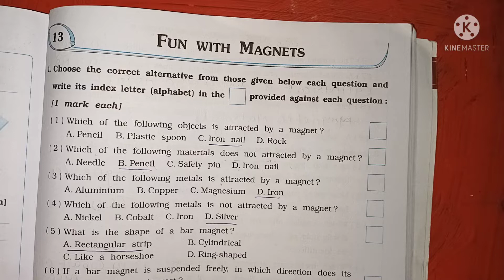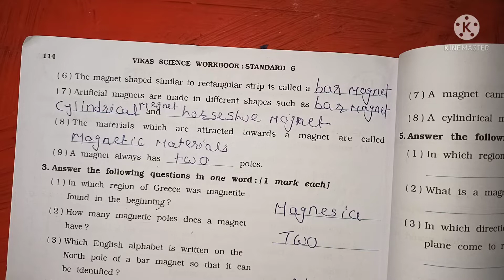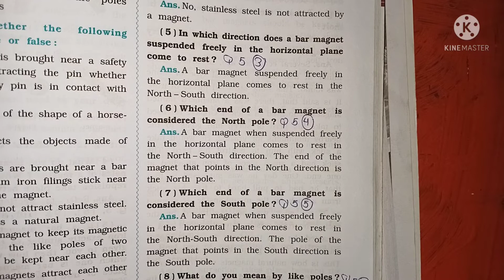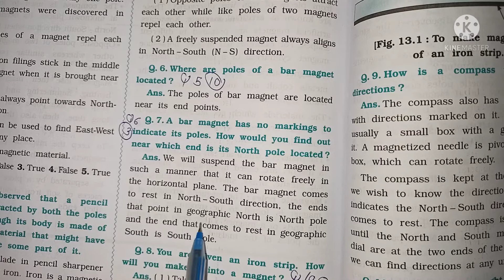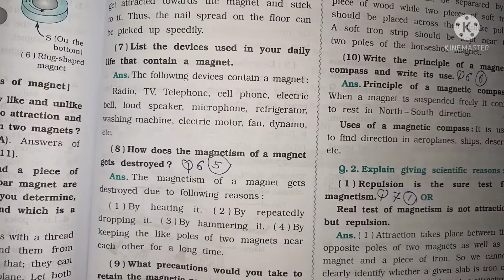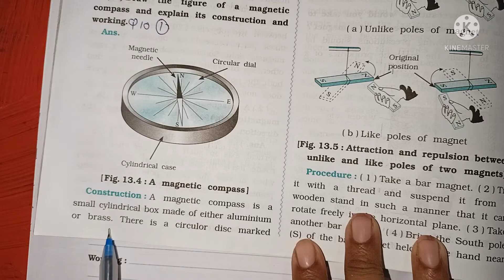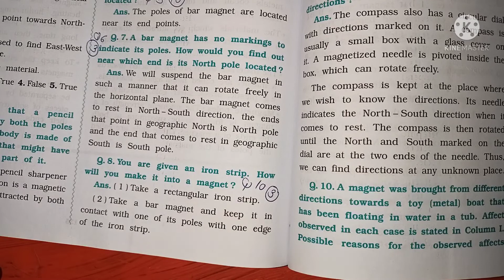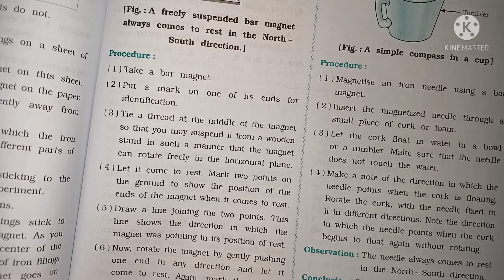Class 6 Science lesson 13 Fun with Magnetsemister 2 workbook solution GSEB NCERT KSEB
All chapters explanation, summary, exercise CBSE/GSEB/NCERT grade :- class 6 GSEB / NCERT /KSEB subject  :- science workbook book :- science workbook for semester 2 chapter 13 :- Fun with Magnets Easy explanation in for other grades and subject study material. kindly visit and subscribe our channel Sarika study academy.
In this video i explained science workbook chepter 13 Fun with Magnets so i hope you under stand the explanation and question and answers i hope this video help for your learning If you like than subscribe to my channel and hit the bell icon. .

 Class 6 science workbook solution and exercise solution Gujarat board/ NCERT /Karnataka state board playlist link